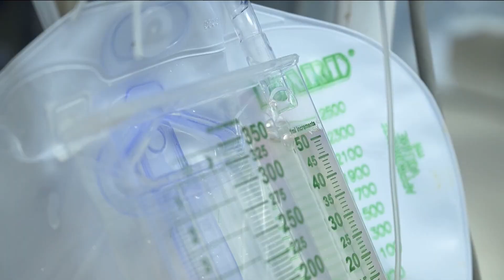Successful gene-edited pig kidney transplant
Health experts say it's an amazing accomplishment in the world of surgery.